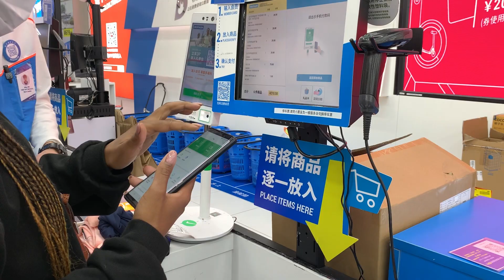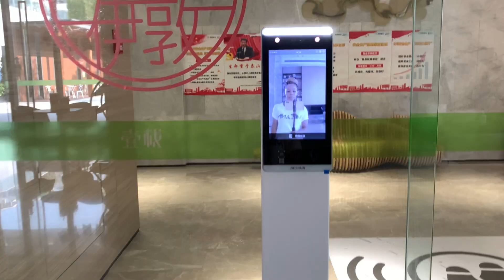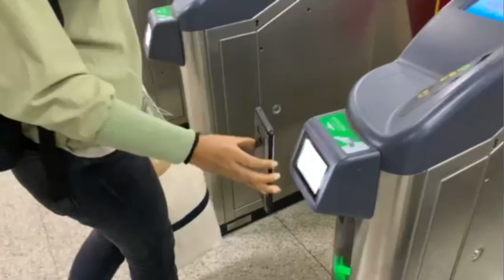Things That SURPRISED Me About China | Living in Shenzhen | 深圳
Hi Loves!

In the spirit of being consistent, I’m back with a new video this week!
The two questions I get asked the most about living in China are: 1. How’s life in China? and 2. Aren’t you afraid of living in China?
I often find myself struggling to answer how life is like in China because China is a juxtaposition of many things from the futuristic and groundbreaking technological advancement to straight up questionable hygiene practices.
In this video, I attempt to answer these questions by recalling my first impressions about China when I moved here a year and half ago. Shenzhen is truly like no other city I’ve lived in and this Chinese smart city has captured my heart. I hope you enjoy this video and most importantly, I hope you learn something new about China!

xx
Andi